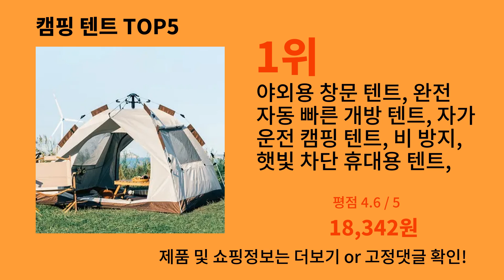캠핑 텐트 2024 트렌드 알리익스프레스 추천 Top 10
가장 많이팔린 캠핑 텐트
영상 속 캠핑 텐트 구매링크:

1위 : 야외용 창문 텐트, 완전 자동 빠른 개방 텐트, 자가 운전 캠핑 텐트, 비 방지, 햇빛 차단 휴대용 텐트, 3-4 인용
가격 : 18,342원

2위 : 야외 캠핑 모기장 텐트, 방수 실버 접착제, 자외선 차단 해변 피크닉 햇빛가리개 캐노피, 캠핑 장비, 6-15 인용
가격 : 64,270원

3위 : Lohascamping 캠핑 대형 에어 텐트, 에어 쉘터 돔 텐트, 가족 하이킹, 원터치 텐트, 4-5 인용,리빙쉘텐트 ,에어텐트, 텐트 5~6인용, 에어 텐트,공기텐트,원터치 텐트 , 에어텐트 4~5인용 ,텐트 대형 ,대형텐트 ,  에어쉘터, 캠핑텐트 ,돔텐트 ,면텐트, 원터치자동텐트, 도킹텐트, 텐트 ,경량텐트 ,4인용텐트, 공기주입식텐트,   리빙쉘텐트,  방수, 가족 도보 여행,
가격 : 68,650원

4위 : 가족 캠핑 럭셔리 텐트, 더블 레이어, 오버사이즈 2 룸, 두꺼운 방수 야외 가족 캠프 투어 장비, 4-12 인용
가격 : 121,749원

5위 : 휴대용 초경량 원터치 텐트  그늘막 텐트 나들이 피크닉 캠핑 해변 비치 텐트 3-4인용 이중장 속매도계정 200*200*135mm
가격 : 25,480원

감사합니다.